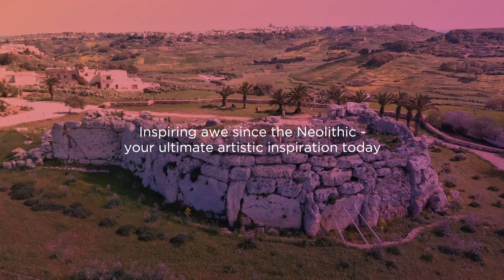Ġgantija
The history, mystique and splendour of the megalithic Ġgantija structures that are older than Stonehenge and the pyramids of Egypt, that folk legends link to a giantess, welcome artists from around the globe to make it their stage.
Ġgantija, one of the oldest standing buildings in the world, A UNESCO World Heritage Site.